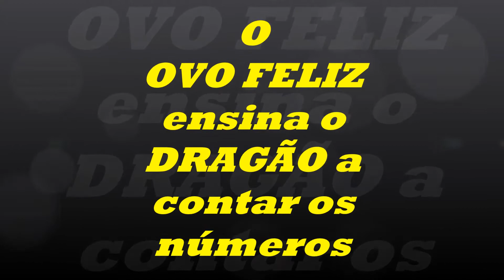OVO FELIZ ENSINA O DRAGAO A CONTAR NO NATAL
O OVO FELIZ O DRAGAO E A MENINA FELIZ ENSINAM AS CRIANÇAS A CONTAR OS NUMEROS DE UMA FORMA MUITO DIVERTIDA